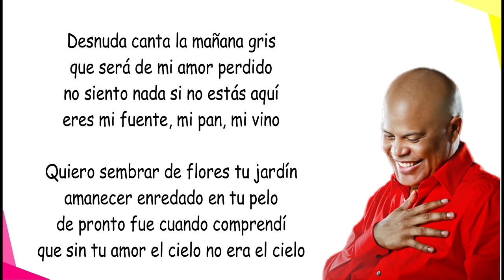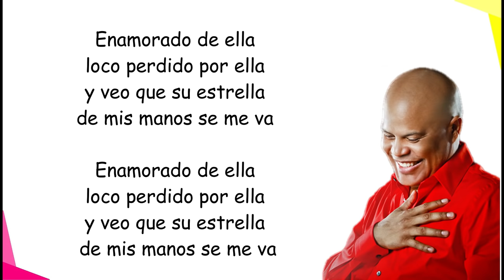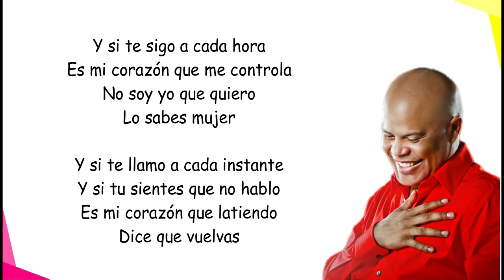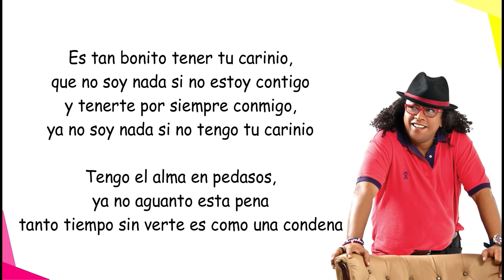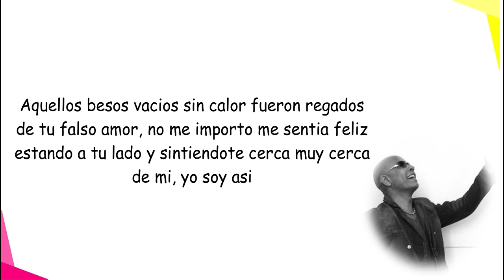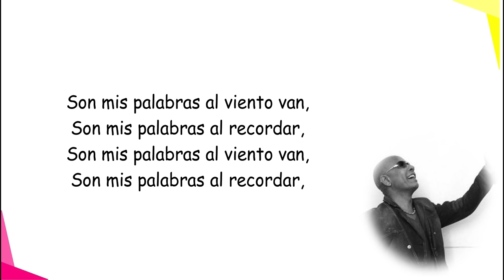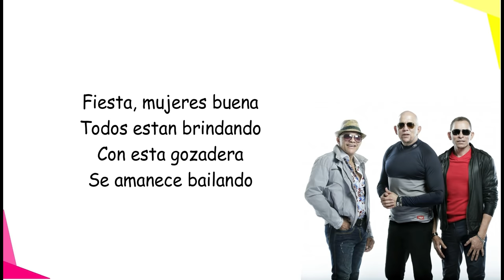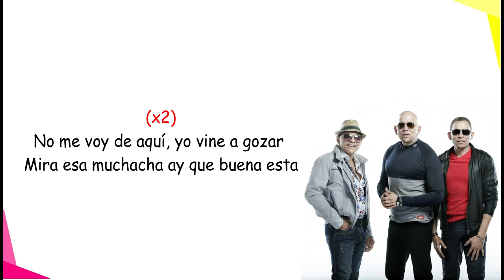Rubby Perez, Sergio Vargas, Benny Sadel, Toño Rosario, Los Hms. Rosarios (Mix) (Letras)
---Rubby Perez---

-Buscando Tus Besos (0:05)
-Sobreviviré (4:05)
-Enamorado de ella (8:22)
-Volveré (12:43)
-El Perro Ajeno (17:03)
-Tonto Corazón (21:22)

---Sergio Vargas---

-La Quiero a Morir (25:26)
-La Vecinita (30:30)
-Dile (35:18)
-Ni tu ni Yo (40:22)

---Benny Sadel---

-Que Pasara (45:04)
-Una Fotografía (48:44)
-Dicen (52:54)

---Toño Rosario---

-Como no voy a decirlo (57:37)
-Me olvide de vivir (1:02:30)

---Los Hermanos Rosarios---

-Rompecintura (1:08:21)
-Fin de semana (1:12:31)
-Moreno ven (1:16:50)